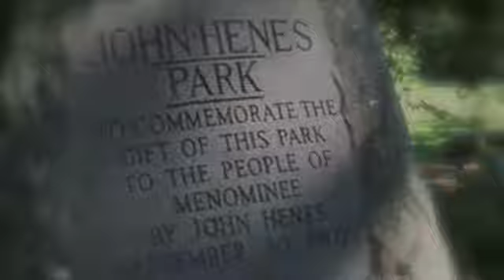Henes Park Polka copyright Ken Gaspar 2014 all rights reserved world wide ASCAP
From my CD 'Old Habits are Hard to Break w/ John Smith on electric guitar.